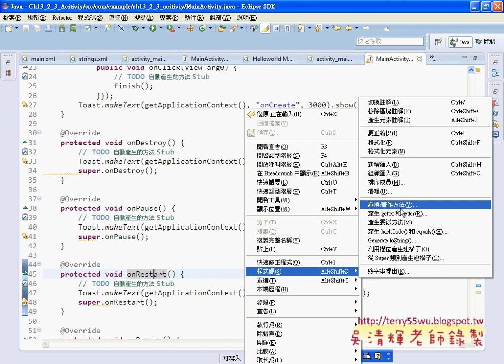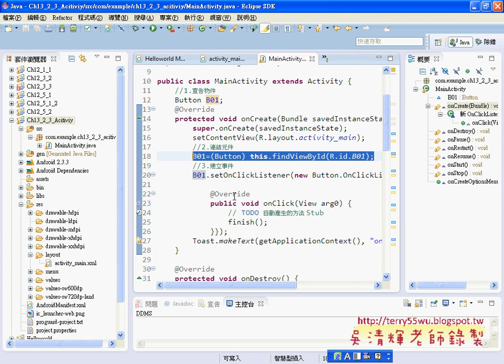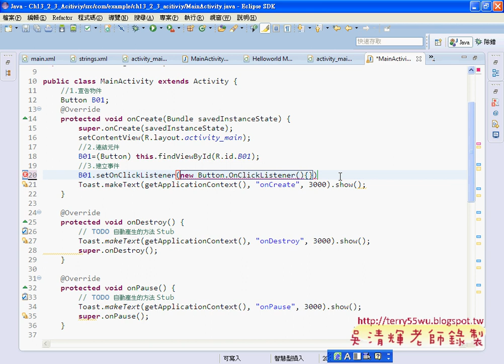04Activity範例與建立事件JAVA入門到Android設計 吳老師)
課程影音：
01_Activity類別說明
02_Activity範例建立專案與介面
03_Activity範例建立程式撰寫(生命週期)
04_Activity範例與建立事件
05_新增第二個Activiy與介面
06_第二個Activiy程式撰寫與與介面設計
07_第一個Activiy程式撰寫與Minifest設定
08_第一個Activiy加入Intent類別

吳老師教學特色：
1.影音複習分享(全程錄影)。
2.能不硬code程式，有程式也會提供畫面。
3.提供業界實務開發經驗。
4.書上沒講到的操作，圖形化工具使用。
5.隨時更新第一手資訊。
6.可延伸證照考試解題(TQC+)。
7.提供雲端影音連結
8.提供部落格教學日誌
9.提供論壇登入問題討論

本學期課程目標：
1.把JAVA融入到Android
2.Android入門
3.Android範例詳解

1.把JAVA融入到Android
於是劇本流程：
1.ECLIPSE的環境建置。
2.新建JAVA專案，開始寫101題樂透彩模擬程式。
3.轉成視窗介面。
4.輸出程執行檔，可以在WINDOWS、MAC、LINUS等環境執行。
5.將專案改成APP。